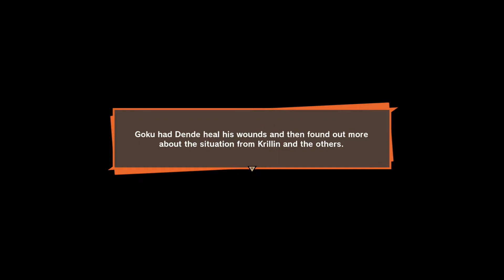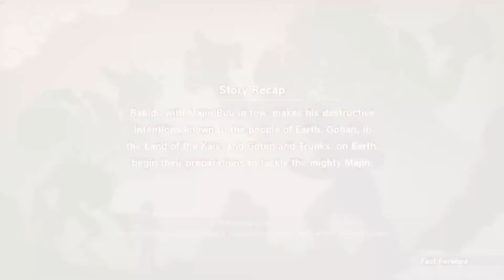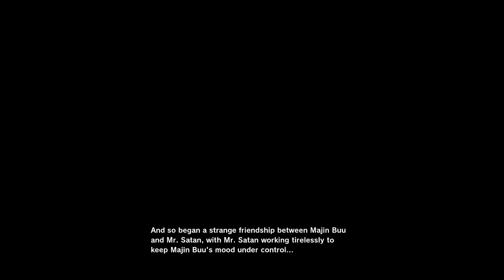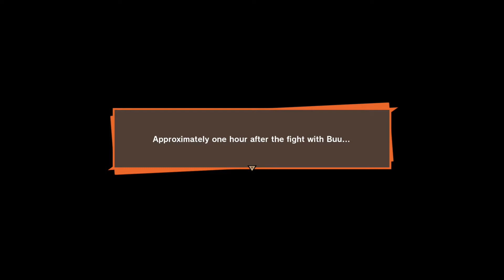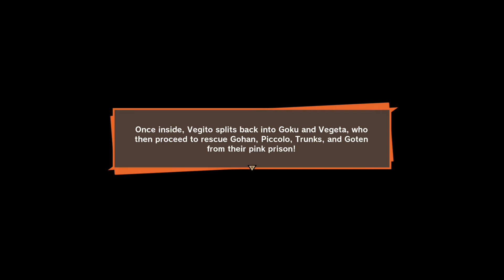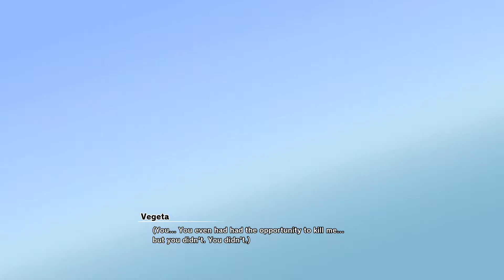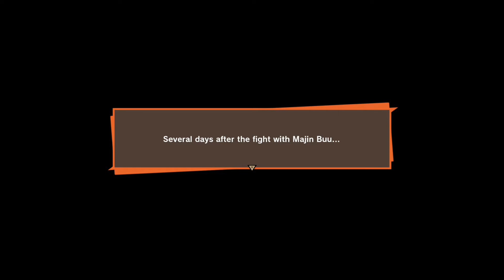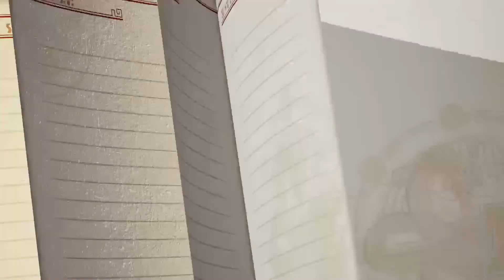Dragon Ball Z: Kakarot | Final | No commentary